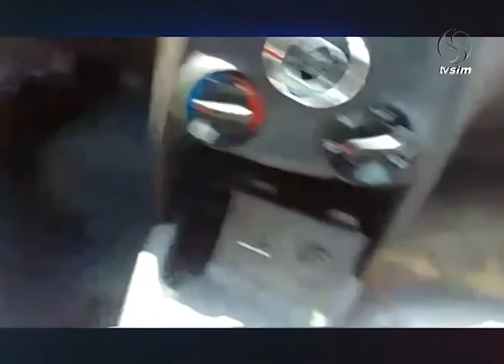Ronda na TV 23 03 2016